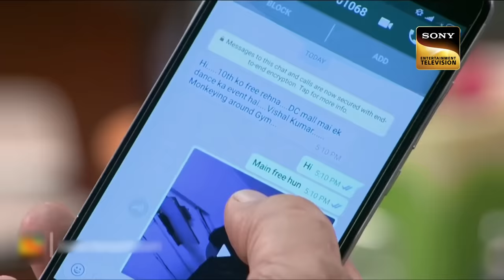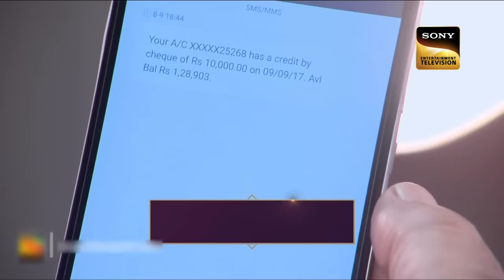Is CID chasing Monkey Gang? | Crime Mysteries | सीआइडी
Team CID gets involved in the case of a treasure hunt. There is a case of missing jewels from the shopping mall, when the manager called team CID they couldn't recognize the criminal as a flash mob performance is going on, and all were wearing monkey masks. How will team CID find the real criminal?